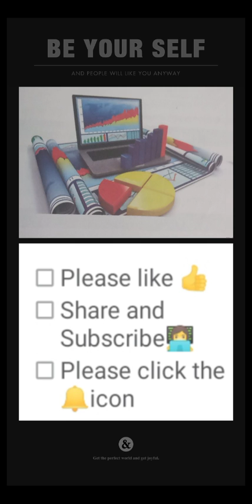Operating system or operating system service ko samjhaie full detail in Hindi